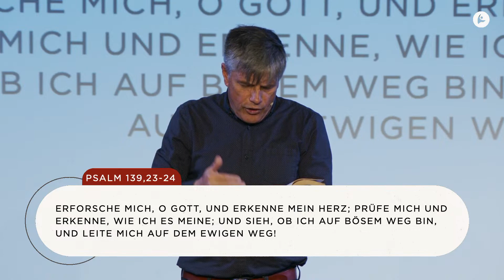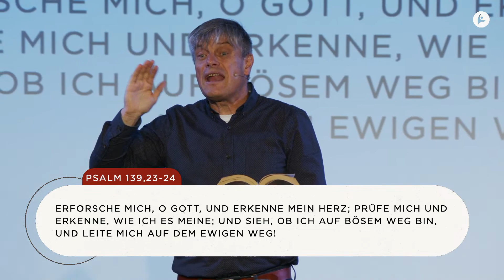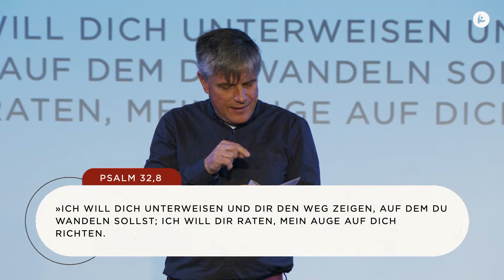Vertraue auf den Hirten! | Psalm 23 | Heinz Spindler | Celebrate Life Church Stuttgart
Anfahrt
Celebrate Life Church e.V.
Birkenwaldstr. 46, 70191 Stuttgart

Gottesdienst Uhrzeiten
10:30 Uhr (Deutsch) und 12:30 Uhr (English)

Um Celebrate Life Church zu unterstützen weiterhin lokal und global relevante Kirche zu bauen hier klicken